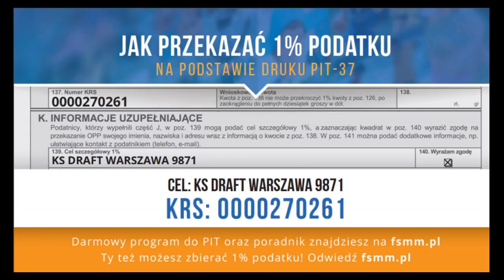07 02 Miami vs Vancouver – Draft Liga Środa D1 Zima 2023 24 r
MIAMI 84:75 VANCOUVER
M.Stanisławski 26pkt 4ast
Ł.Rotyński 25pkt